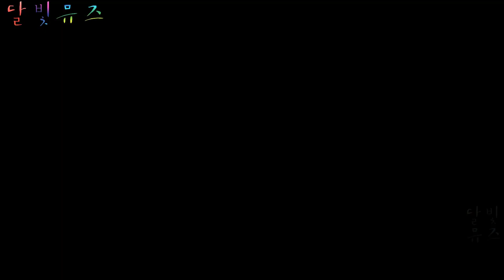친구가 죽으면서 초대박 유산을 남겼다!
이번 소개해드릴 영화는
▣ 영화제목 : 커플로 살아남기